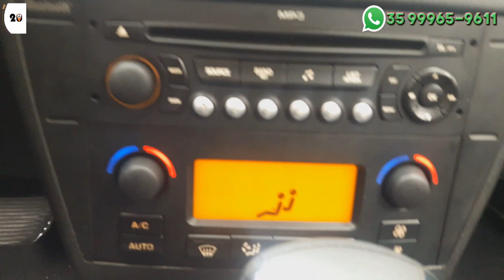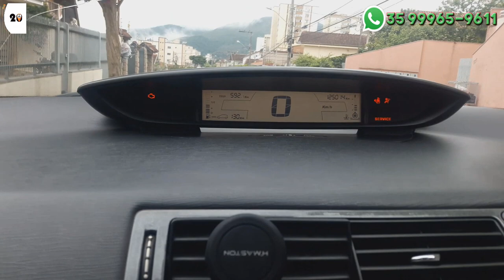UBER DE C4 PALLAS VALE A PENA SER MOTORISTA UBER DE CITROEN C4 PALLAS 2010 2.0 16V AUTOMATICO FLEX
SAINDO DA BALADA??? PRECISA DE TRANSPORTE ??? COM O CUPOM " 2020 " atenção este cupom é valido até o dia 16/02/2020 às 8hs

▬▬▬▬▬▬▬▬▬ஜ۩۞۩ஜ▬▬▬▬▬▬▬▬▬
▬▬▬▬▬▬▬▬▬ஜ۩۞۩ஜ▬▬▬▬▬▬▬▬▬
▬▬▬▬▬▬▬▬▬ஜ۩۞۩ஜ▬▬▬▬▬▬▬▬▬

20 BUSCAR TECNOLOGIA E TRANSPORTE

Clique no 🚨👇Link👇🚨 abaixo para abrir a lista de Motoristas que estão trabalhando no momento

Se quiser agendar uma corrida deixe a sua mensagem que em breve irei responder. 👍

Recebemos no dinheiro 💵 e no cartão 💳.
Muito obrigado pelo contato. 😉

▬▬▬▬▬▬▬▬▬ஜ۩۞۩ஜ▬▬▬▬▬▬▬▬▬

▬▬▬▬▬▬▬▬▬ஜ۩۞۩ஜ▬▬▬▬▬▬▬▬▬

▬▬▬▬▬▬▬▬▬ஜ۩۞۩ஜ▬▬▬▬▬▬▬▬▬

▬▬▬▬▬▬▬▬▬ஜ۩۞۩ஜ▬▬▬▬▬▬▬▬▬

▬▬▬▬▬▬▬▬▬ஜ۩۞۩ஜ▬▬▬▬▬▬▬▬▬